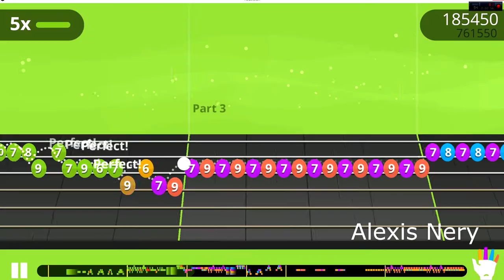Alexis Yousician - "Practice Heart" Gold Star & Tutorial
If you enjoy my videos and streams please consider supporting me .
A gold star run and tutorial of "Practice Heart" by Mr. Fastfinger in Yousician guitar.

Find me in the game and on the forums as Alexis Yousician.

SCHEDULE:
Wednesday - new gold star video
Sunday 1pm PST - Weekly Challenge live stream